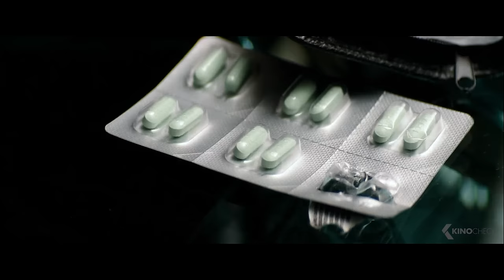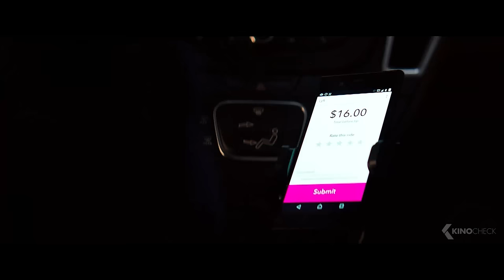THE EQUALIZER Movies - Most Badass Scenes (Denzel Washington)